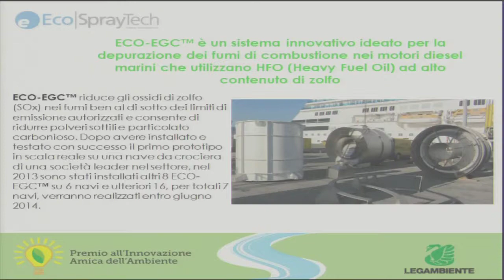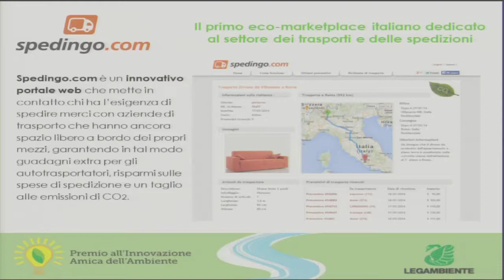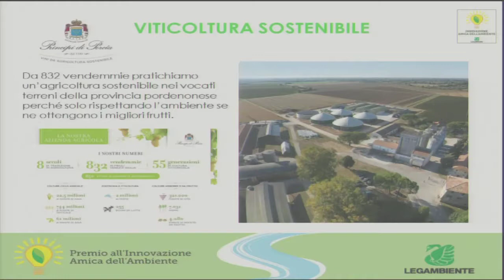Premio Innovazione Amica dell'Ambiente 2013 - 3/4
Cerimonia premiazione Premio Innovazione Amica dell'Ambiente 2013 Milano 27 Gennaio 2014 Palazzo Pirelli Regione Lombardia

"Sostenibilità, intelligenza, bellezza": La via italiana all'economia verde è il tema su cui si sono confrontate le 151 realtà che hanno partecipato alla XIII edizione del Premio Innovazione Amica dell'Ambiente 2013 promosso da Legambiente in parternariato con Confindustria, Regione Lombardia, Politecnico di Milano, Università Bocconi e con il contributo di Fondazione Cariplo. Alta e soprattutto di qualità la partecipazione al premio malgrado l'evidente fatica all'innovare data dalla lunga congiuntura economica negativa e che vede le imprese prima di tutto impegnate a non chiudere i battenti. Molte anche le innovazioni giunte da giovani imprese e da start-up. Il risultato del premio disegna i contorni di un'Italia che continua a investire e a rischiare nella creazione di nuovi prodotti e servizi per il cittadino e la collettività, spesso integrando reti di infrastrutture reali con le potenzialità delle reti virtuali. Sono le stesse innovazioni --orientate alla sharing economy e alla replicabilità- a definire le nuove visioni della città che cambia; metropoli dove parole come cohousing e carsharing sono concrete proposte per nuovi stili di vita sostenibili.

Vincono l'edizione 2013 del Premio Innovazione Amica dell'Ambiente: ABB, TOSA Trolley bus Optimized System Alimentation --sistema di ricarica ultra-veloce delle batterie elettriche per i mezzi di trasporto-, Area C, Comune di Milano --congestion charge per l'accesso dei veicoli a motore nel centro di Milano-, Ecosistema della Piana, Coop. Della Piana --produzione casearia e frutticola a sistema chiuso e autoproduzione di energia-, Cenni di Cambiamento, POLARIS Real Estate --complesso residenziale di edilizia sociale con spazi di cohousing costruito con criteri  ambientali -, Sharing Torino, Sharing Srl -- recupero edilizio e riconversione in struttura di cohousing con servizi resi al territorio-, Viticoltura sostenibile, Società agricola Principi di Porcìa e Brugnera --antica produzione vinicola integrata progetti di sostenibilità-, E-Studio 306LP/RD 30, Toshiba Tec Italia Imaging System --sistema di stampa che permette la cancellazione dei documenti e il riutilizzo dei fogli di carta- (vedi in basso l'elenco delle motivazioni dei premi e delle altre innovazioni segnalate).

Conduce la premiazione Filippo Solibello Caterpillar AM

Streaming La Nuova Ecologia tv, si ringrazia il servizio streaming Regione Lombardia

Slide share della presentazione dei premiati e dei segnati con motivazioni guarda